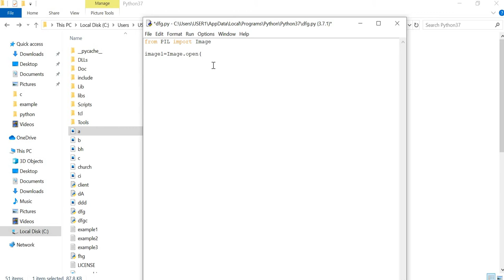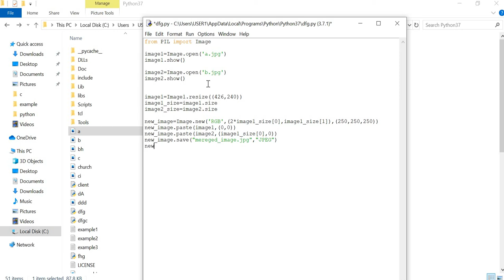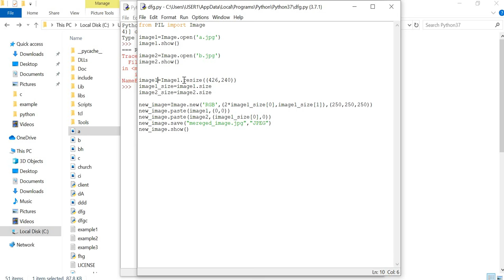Python Pillow- Merging two images